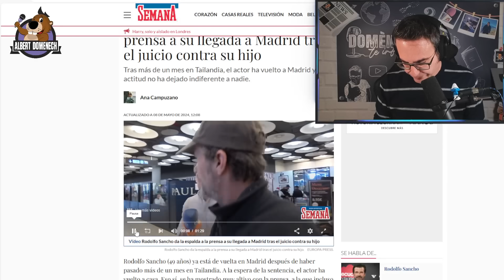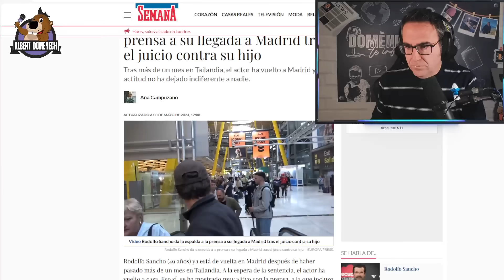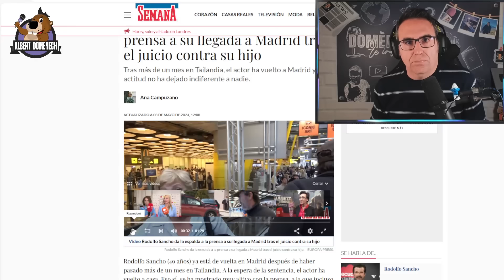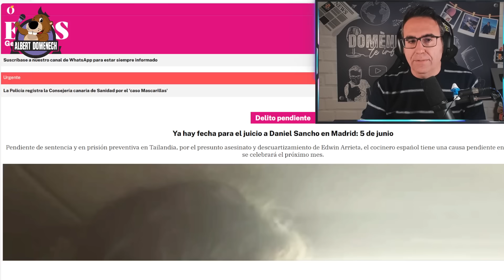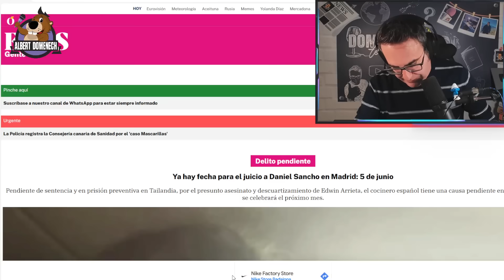🔴Frank Cuesta NO DA OPCIÓN a Daniel Sancho y le AUGURA la pena de muerte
Frank Cuesta se ha vuelto a referir al juicio de Daniel Sancho por la muerte de Edwin Arrieta y sigue pensando que el español se va a enfrentar a un veredicto de pena de muerte o cadena perpetua. Además, ya ha fecha para el juicio de Sancho en España por un presunto delito de lesiones contra un hombre en Madrid